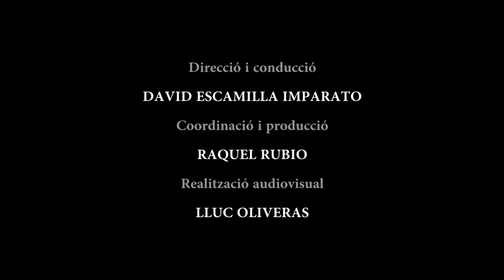Club 21 CONVIDATS | MUKI BESPOKE I ROBERTO CORRAL (The Flow Factory) (30-09-17)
Programa Club 21 - El club de les ments inquietes (Ràdio 4 - RNE). Direcció i conducció, David Escamilla Imparato.